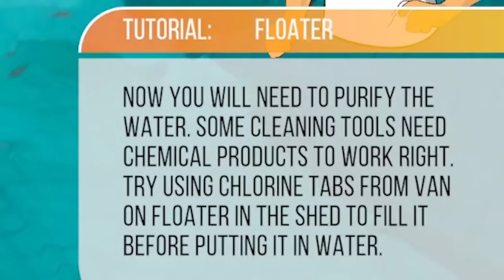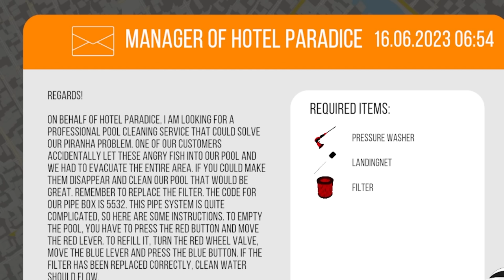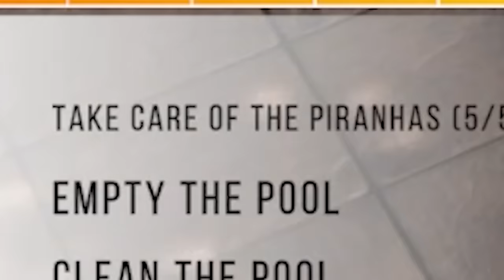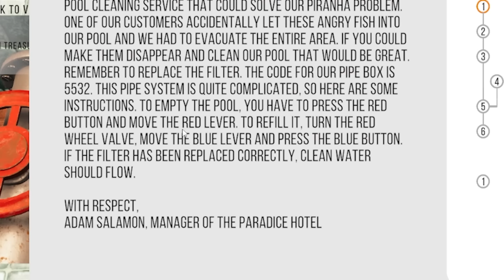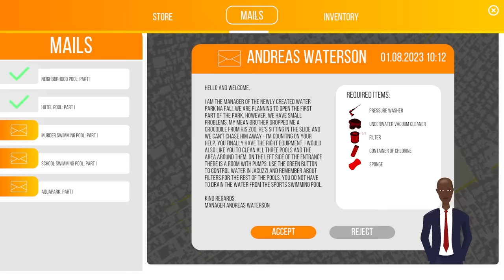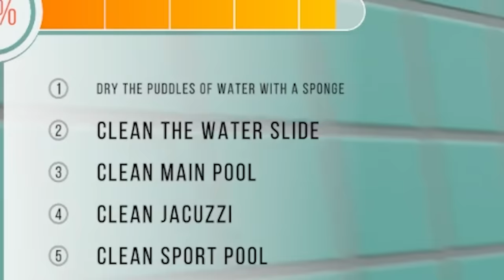We Scrub and Destroy the Grossest Pool Ever in Pool Cleaning Simulator!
Welcome to Pool Cleaning Simulator with Ctop and SimplyChris! Pool Cleaning Simulator is a PowerWash Simulator-esque cleaning game where you use a variety of tools to make filthy pools sparkling clean. The game recreates the entire process of cleaning, scrubbing, and maintaining various pools